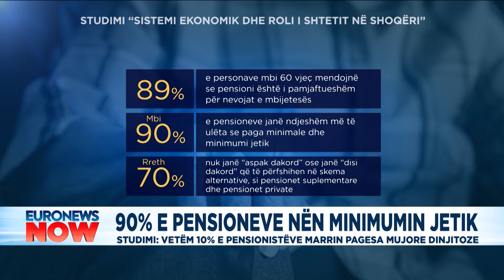90% e pensioneve nën minimumin jetik, vetëm 10% e pensionistëve marrin pagesa mujore dinjitoze